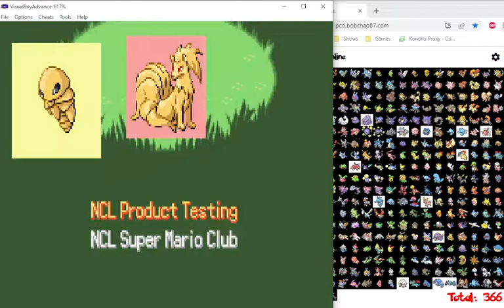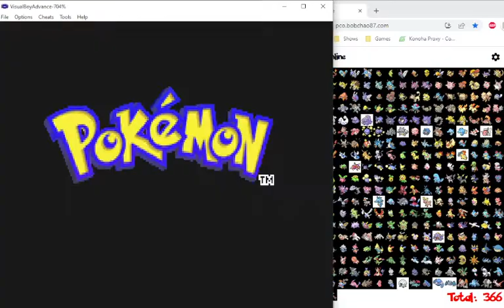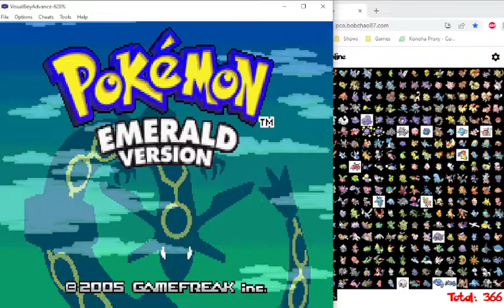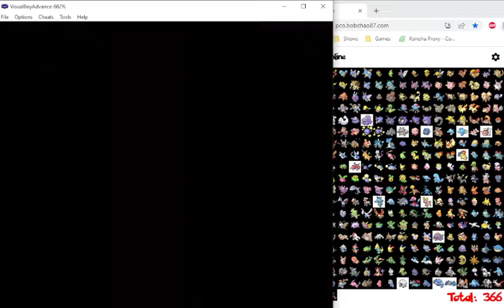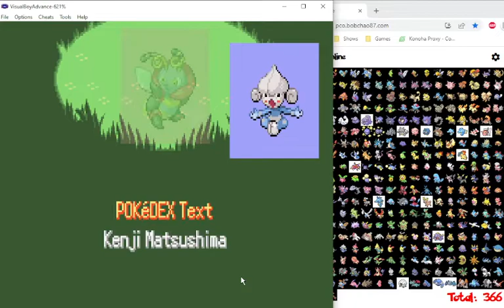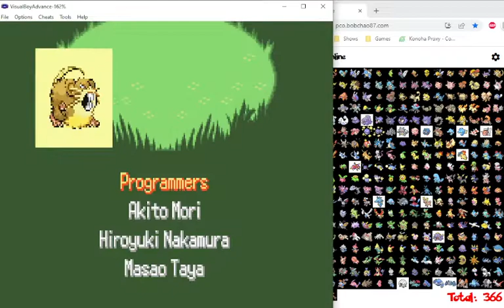Pokemon Emerald Randomized catchemall episode 33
Current goals

25 pokemon violet lets play (dont have the stuff to currently do it, but will try to make it possible)
50 minecraft lets play
1000 before april 30 2023, buy and spend 1000 usd worth of ingots.
500000 before christmas: i get and use 6path naruto with breakthroughs.

I had to have my gallbladder removed last year and it was very costly for me, if you want to support, feel free to do so